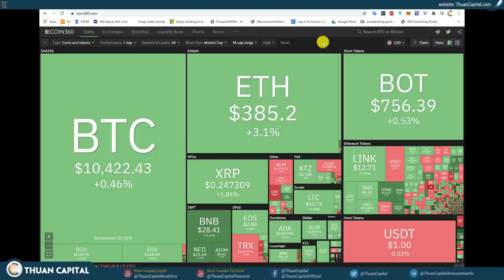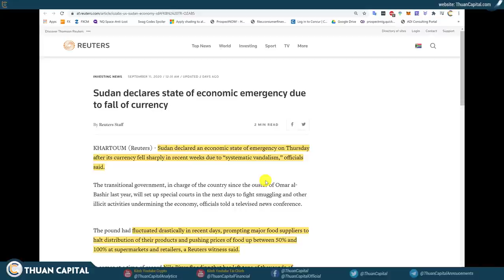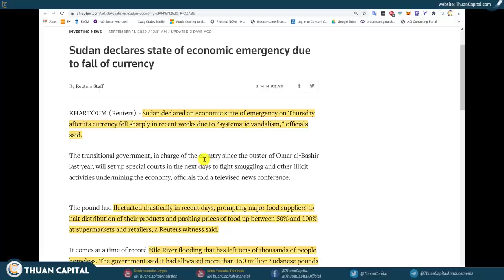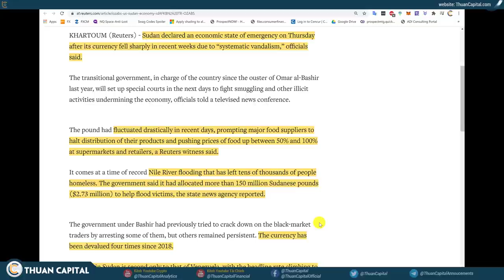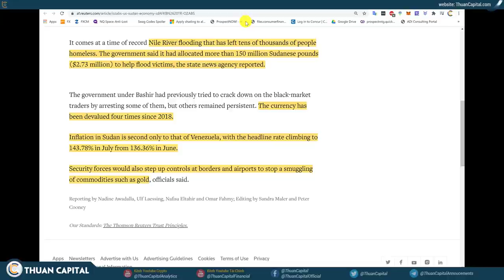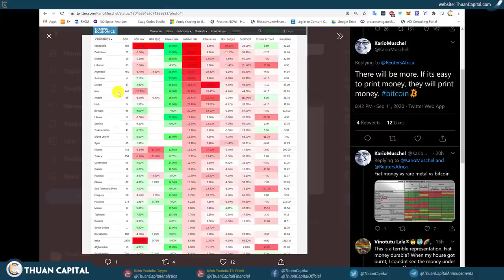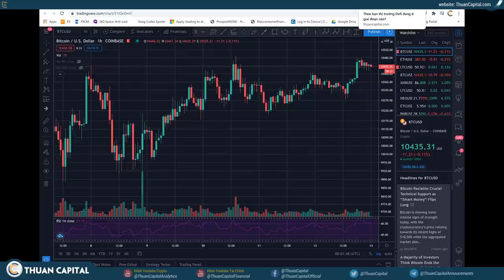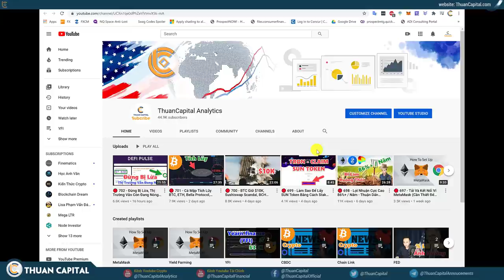🔴 704 - Bitcoin Có Tăng Hay Không Thì Không Biết Nhưng Tiền Pháp Định Chỉ Có Xuống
83.5% người vote nghĩ là Defi chỉ mới bắt đầu... bạn nghĩ sao?

Xem thống kê các tài nguyên của ThuanCapital